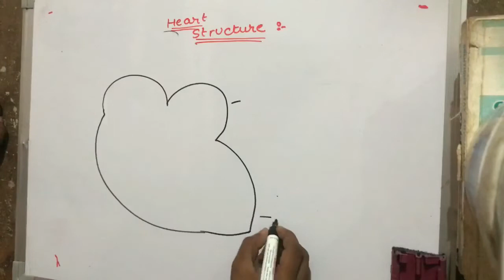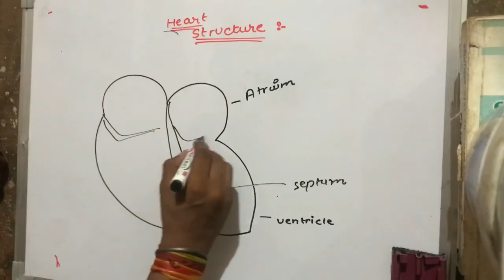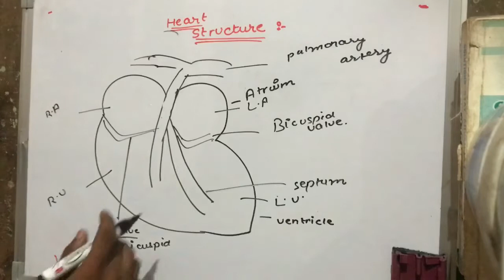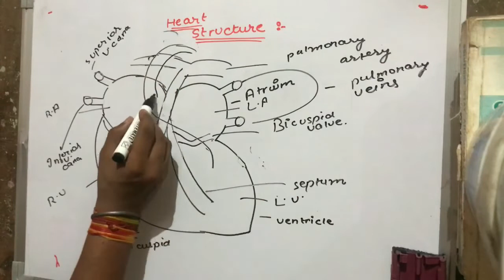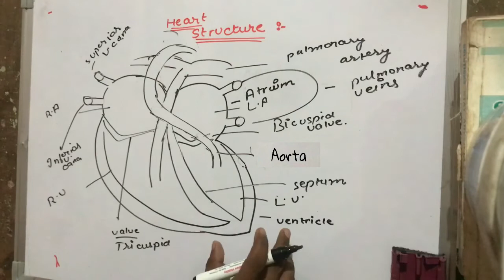Trick to make heart diagram so easily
By this video you can easily make the diagram of heart , just watch it till end you will known how to make it .